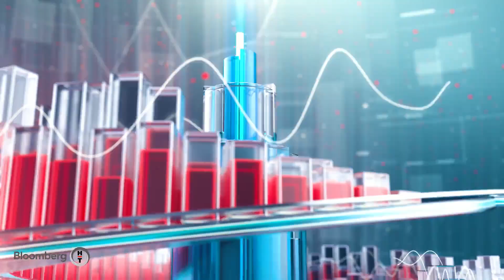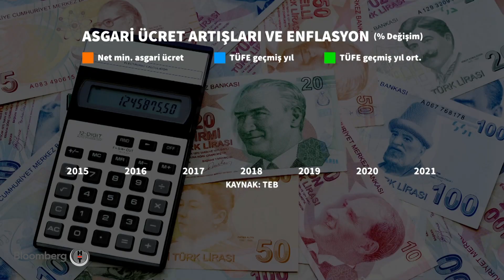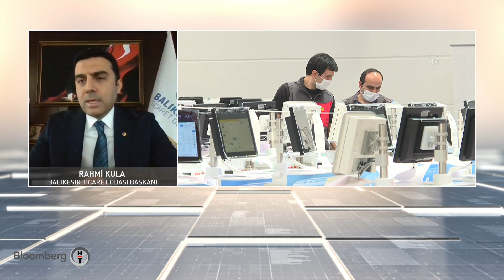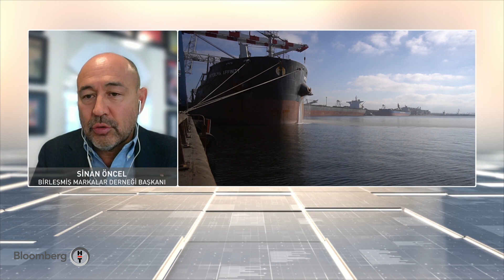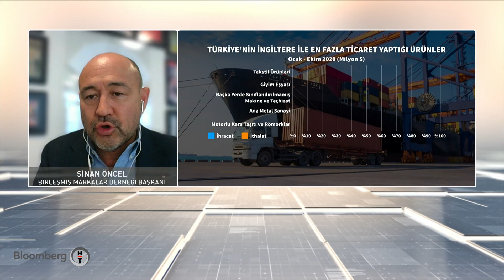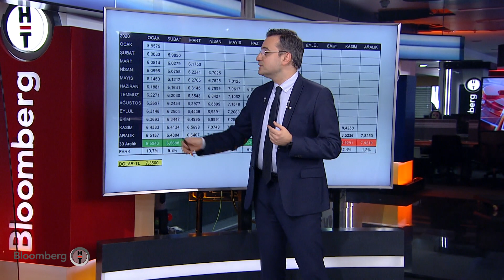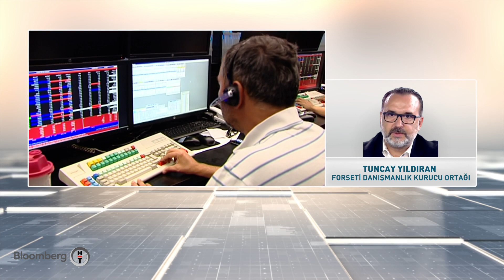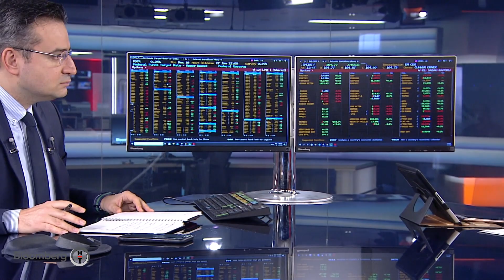Pandemide verilen destekler sanayiciler için yeterli mi? Fokus | 31.12.2020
Pandemide verilen destekler sanayiciler için yeterli mi?